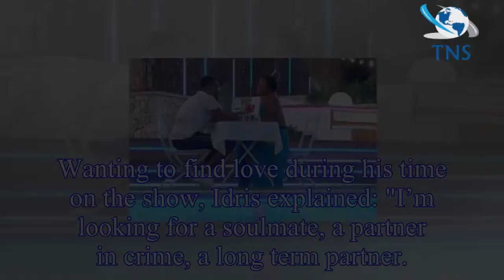Love Island: Josh Denzel and Kazimir Crossley's romance in DANGER as new islanders Idris Virgo and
Love Island: Josh Denzel and Kazimir Crossley's romance in DANGER as new islanders Idris Virgo and Kieran Nicholls reveal their plan to STEAL her from him
Love Island's two new arrivals Kieran Nicholls and Idris Virgo could put Josh Denzel and Kazimir Crossley's romance in danger after they both revealed they had their eye on Josh's girlfriend.